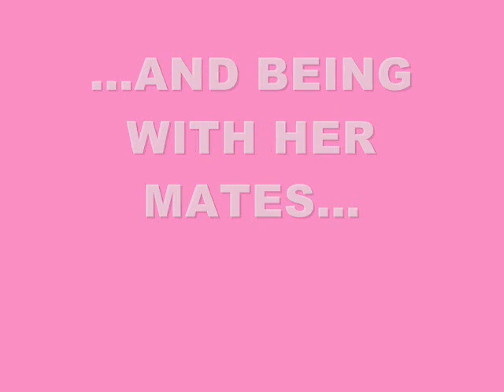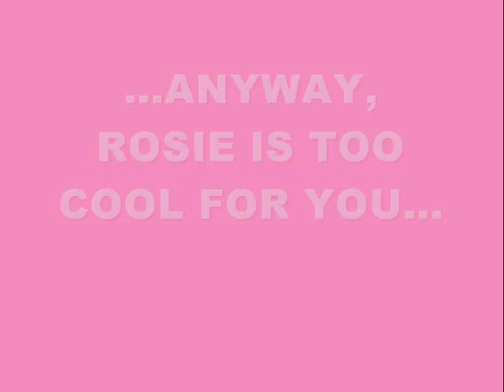Rosie Movie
WOW
this is a little picture movie Amy made for me